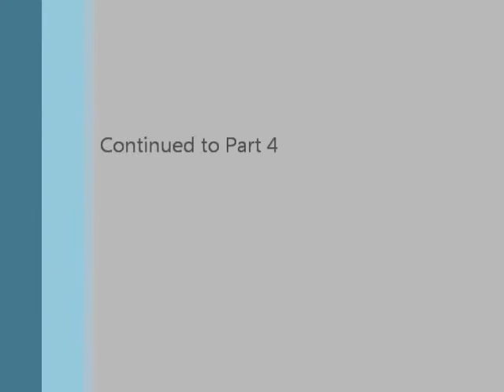(Part 3/4) Dr. Rajesh Tandon's Keynote Address at the AsiaEngage Conference 2012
Dr. Rajesh Tandon delivers his keynote address at AsiaEngage's conference in 2012, titled, "Knowledge Democracy & Community Engagement: Challenges in Partnership"

Dr. Rajesh Tandon is an internationally acclaimed leader and practitioner of participatory research and development. He founded the Society for Participatory Research in Asia (PRIA), a voluntary organization providing support to grass roots initiatives in South Asia, in 1982 and has been its chief functionary since then. Under his leadership, PRIA has developed numerous methodologies of participatory learning and training, participatory bottom-up micro-planning, and participatory monitoring and evaluation.

A Ph.D. from Case Western Reserve University and an electronics engineer from IIT, Kanpur with a graduation in management (IIM,Calcutta), Dr. Tandon has specialized in social and organizational change. His contributions revolve around issues of participatory research, advocating for people centered development, policy reform and networking inI ndia, South-Asia and beyond. He has advocated for a self-reliant, autonomous and competent voluntary sector in India and abroad. Building alliances and partnerships among diverse sectors in societal development is another current area of his work.

He has served on numerous government task forces, committees and the boards of many civil society organizations. He is the founder and has been Chairperson of the Board of Directors of CIVICUS: World Alliance for Citizen Participation; Chairperson of The Global Alliance on Community-Engaged Research (GACER) network; Chair, External Advisory Committee, Office of Community Based Research (OCBR), University of Victoria, Canada; and has chaired the session on 'University--Community Engagement for Societal Change and Development: Possibilities and Challenges' at the UNESCO World Conference on Higher Education, July 5-8, 2009 at Paris. Currently he is the Chairperson of the Board of Directors of Montreal International Forum (FIM), Montreal, Canada.

Dr. Tandon was awarded Honorary Doctor of Laws Degree by the University of Victoria in 2008.